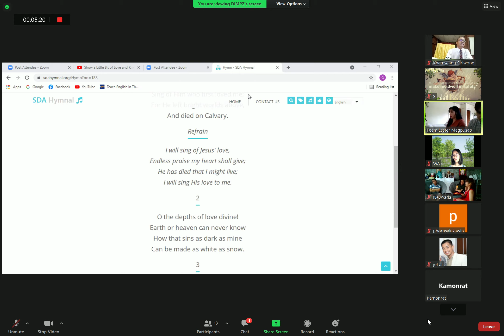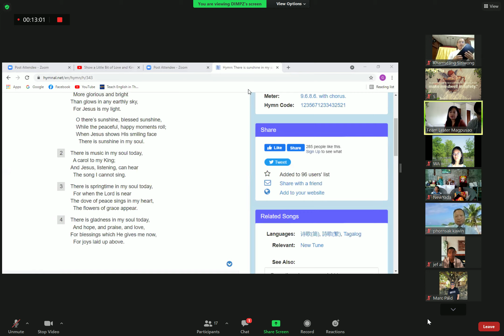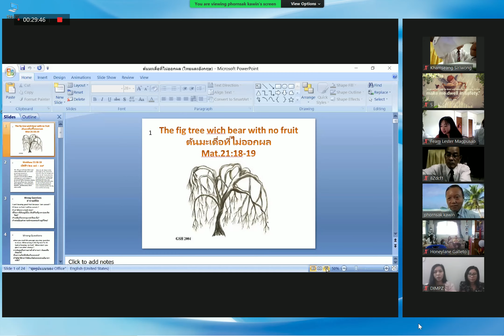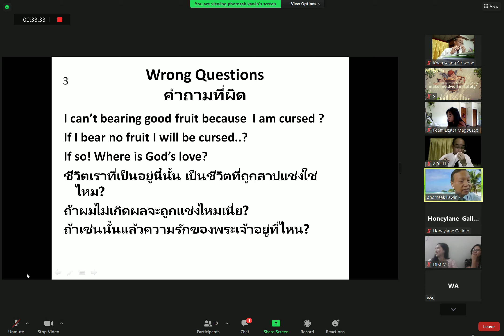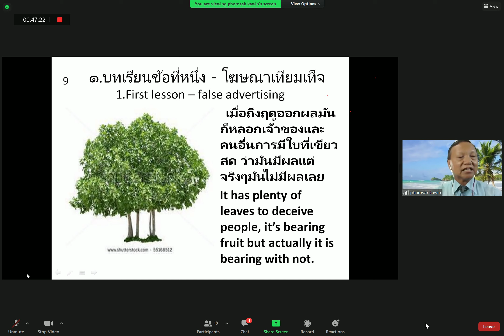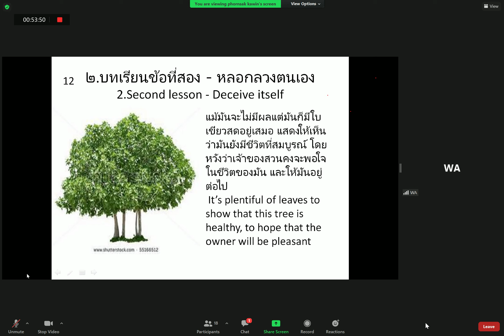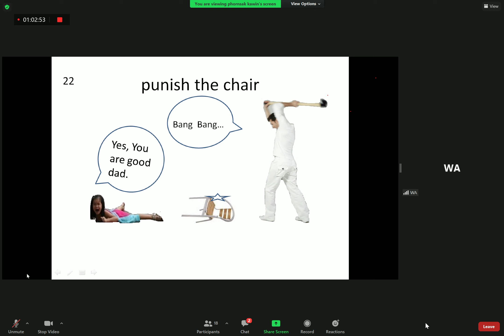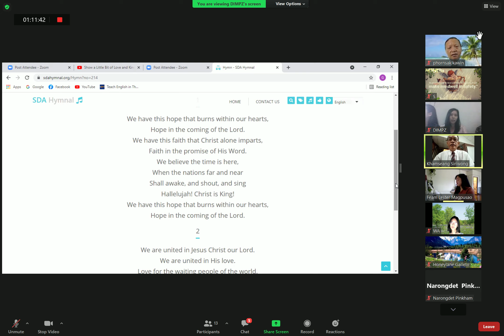SDA Virtual Sabbath Worship with Pstr. Phornsak Kawin's Message on the Withered Fig Tree on 30102021